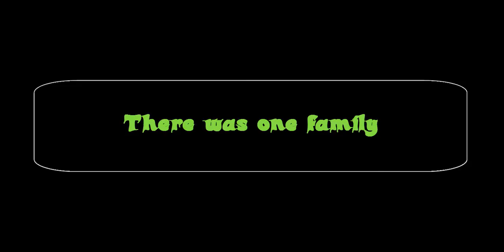Maisie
Miss Maisie 7 years family with students of the HKE School.
Music
Intro: Michael Conn - Pitcairn Story
Music: La Vida es un Carneval. *Life is a party* Celia Cruz
Video: Candy Fayray